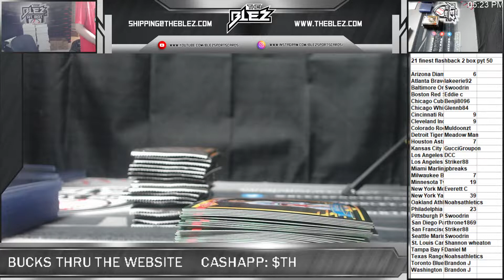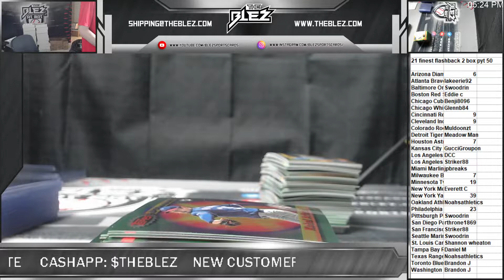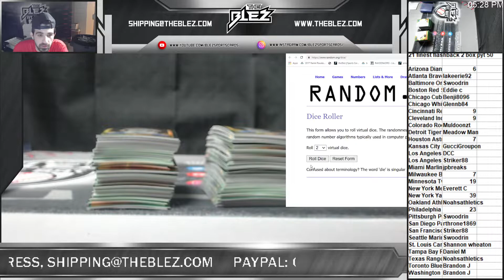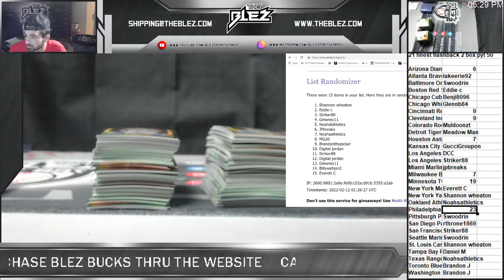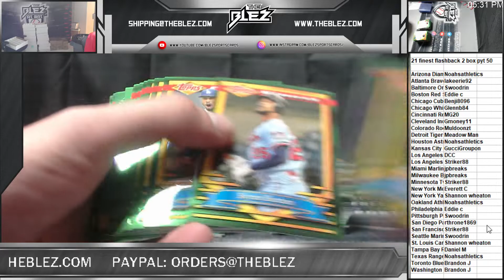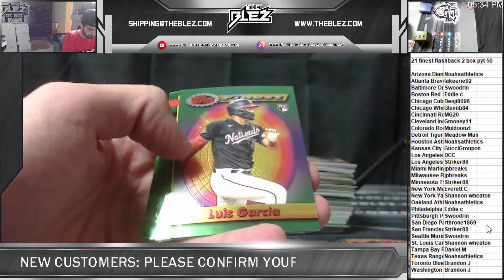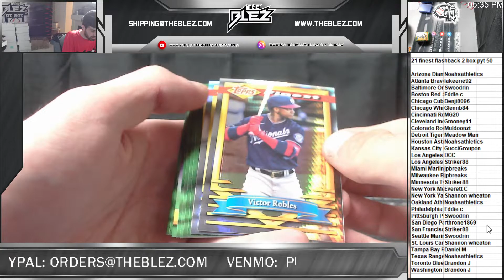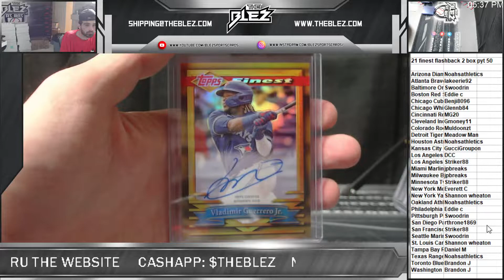2021 finest flashback 2 box pyt 50